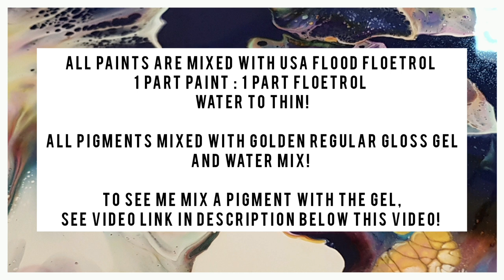Color Split Dutch Pour / Floetrol / Acrylic Pouring Techniques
Dutch Pour Colour Split! I used USA Flood Floetrol in this one! 1 part paint : 1 part Floetrol and water to thin. For the Pigments, I mixed with Golden Regular Gloss Gel and water to thin. If you'd like to see me mixing a pigment you can checkout the following video (end of video):

►The Art of Chaos Shop for all your fluid art apparel
Checkout  @Shelee Art  for more info on her course! She is the creator of the Bloom Technique